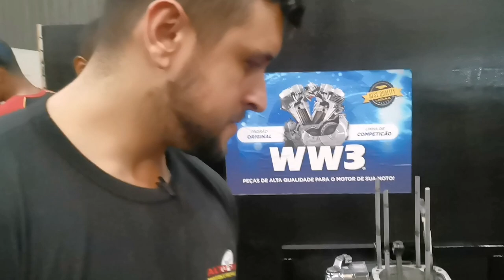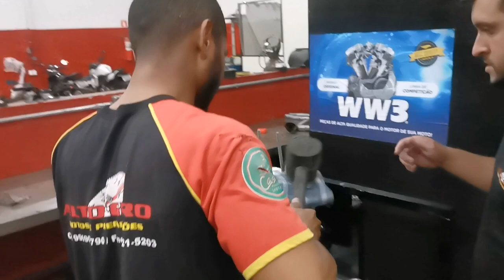Today Maiki 021 351cc Motor Finalizado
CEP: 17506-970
MARILÍA - SP

👇QUER PREPARAR SUA MOTO? LIGUE JÁ!👇

📞 CONTATO PROFISSIONAL